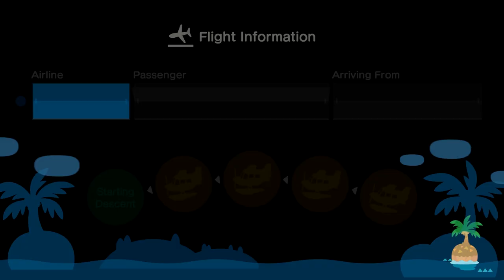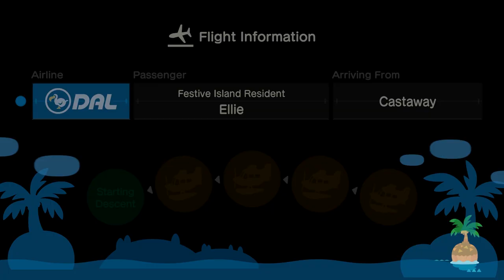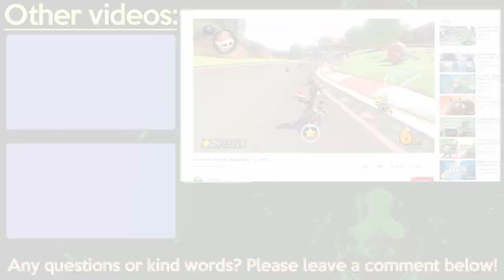Animal Crossing: New Horizons - Day 190 - Sell Sell Sell!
It's finally time to knock out the "Cornering the Stalk Market" Nook Miles Reward in Animal Crossing: New Horizons! I purchased thousands of turnips earlier this week, and I figured that now I needed to figure out where to sell them. My island's turnip prices have been terrible all week, so I searched for users on a Turnip Exchange website who had reasonable turnip prices, and fortunately, I was able to do a little business!

Additionally, I finally learned the "Showmanship" reaction from Pietro, so that was a nice bonus too!

Shout-outs to SkyShaymin for generously allowing me to sell turnips on his island (again)!